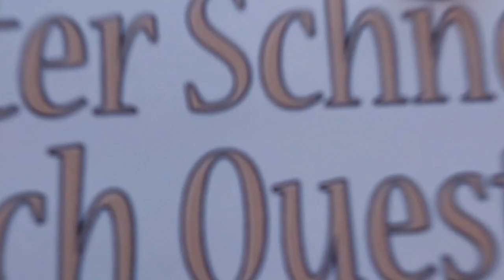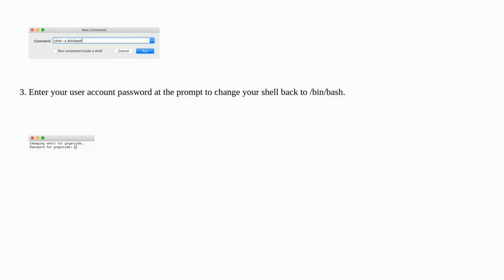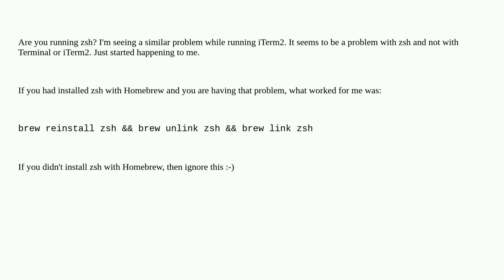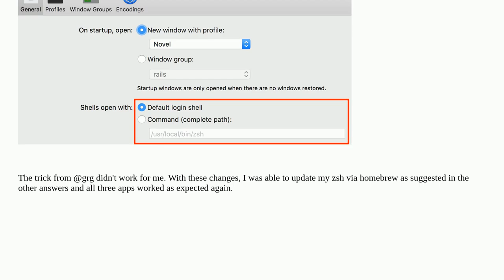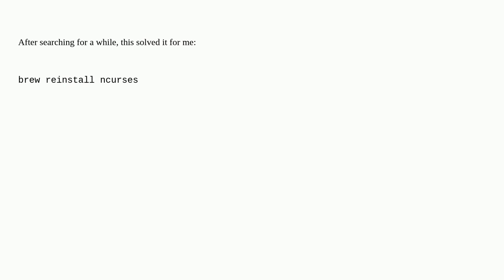Apple: Broken terminal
Broken terminal

A special thanks goes out to the community

  macos library terminal